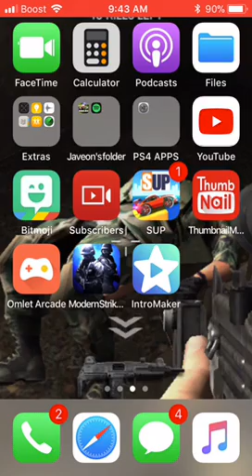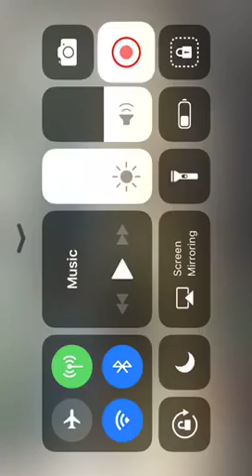Modern Strike Online)s1-ep2)The Game